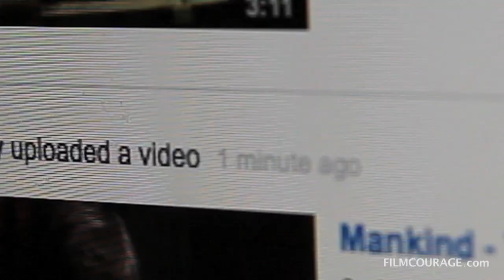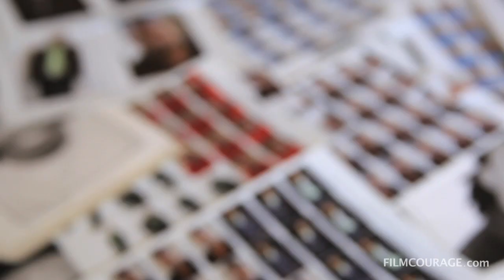CAN I GO VIRAL? - Episode #1: Meeting David Waugh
New FilmCourage.com Webseries CAN I GO VIRAL? follows the life of young entertainer David Waugh on his journey to create a viral Youtube video as a way to further his career in Los Angeles.  NYC raised Waugh takes us through his '9 a.m. to 9 p.m.' hustle, where he works an office job by day, taking time to audition and perform stand-up comedy during off hours.  Waugh hopes to create a viral Youtube video in order to transition from his 'double life' as a worker/entertainer to full time creative endeavors.  Follow Waugh in his hilarious escapades and stories of juggling two worlds in CAN I GO VIRAL?

Shot by Karen Worden/David Branin

Edited by David Branin

Images by David Branin

For more information on David Waugh, please visit @DavidRWaugh in Twitter.